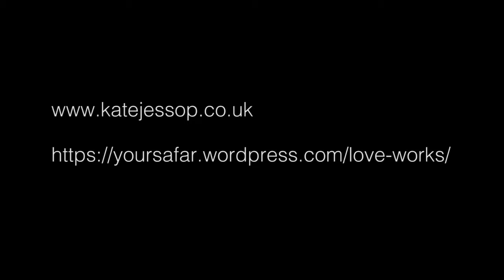Little Elephant (2015) Lesbian Film Trailer from Lesflicks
Little Elephant (2015) ❤️🧡💛💚💙💜🖤🤎

📖Synopsis: The estranged relationship between a father and his gay daughter, now a young mother. What can tomorrow bring? The first of two films based on the theme of Love Works: exploring South Asian LGBT relationships in contemporary Britain commissioned by Bobby Tiwana.

Director: Kate Jessop